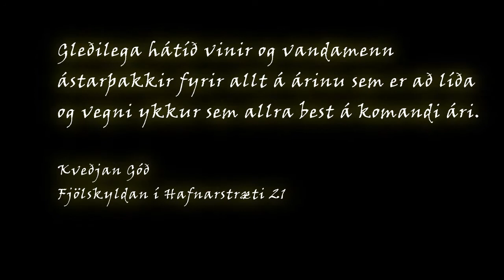jólapakkar 2013 Timelaps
Vorum að opna jólapakkana á aðfangadaginn var